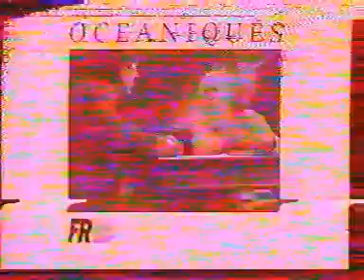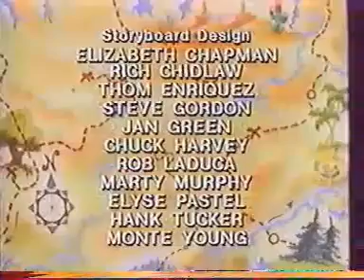FR3 - 4 Bande annonces + 2 Page de pubs + Disney Channel (27 février 1988) (1ère partie)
Elle a été renommé ensuite « Mickey, Donald et Compagnie ».
En 1988, l’émission fut rallongée et coupée en deux parties. Première partie de 17h à 19h avant le journal télévisé et l’émission « La Classe » et deuxième partie de 20h30 à 22h.